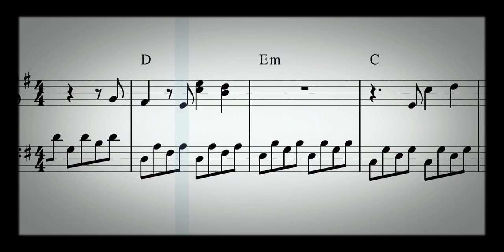Alan walker Piano